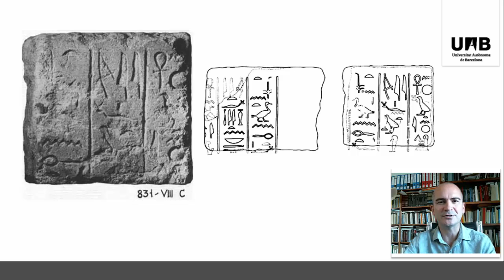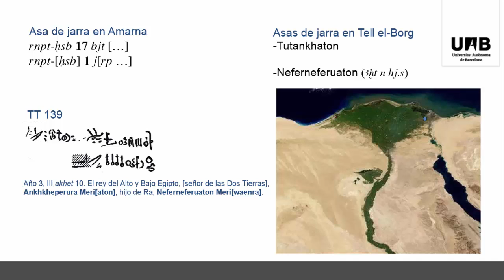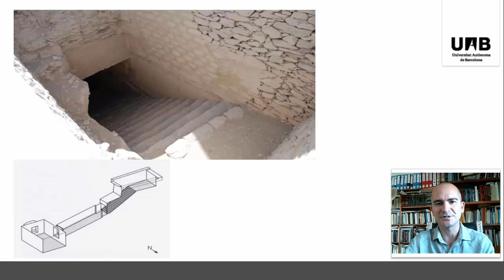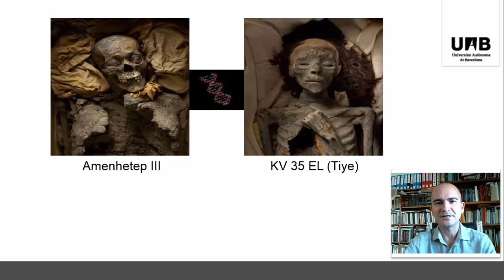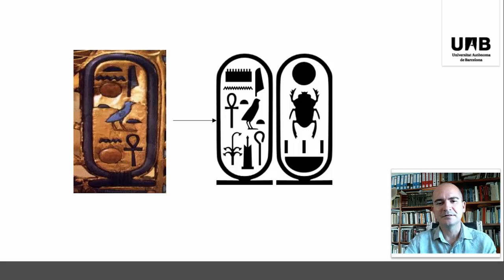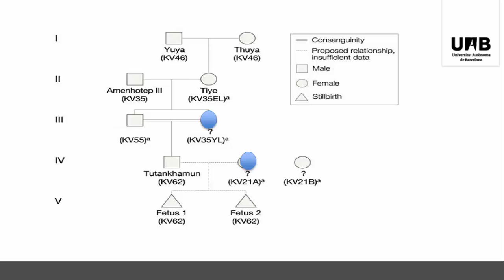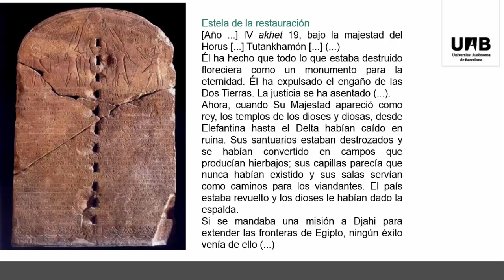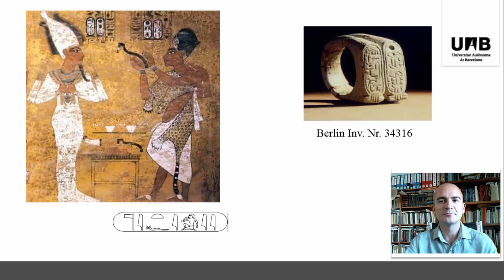Coursera egiptología IEPOA UAB - L6B 04 E2 - AMARNA Tutankhamon - Prof. José Lull